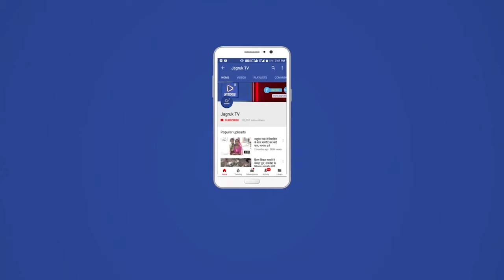सोजत : थाना प्रभारी का हार्दिक अभिनंदन एवं स्वागत कार्यक्रम आयोजित किया गया था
बगड़ी नगर के निकट मुंरडावा गांव में
जीवन में अच्छाई कमाना बहुत मुश्किल है लेकिन बुराई तो कभी भी कमा सकते हैं ईश्वर ने इंसान बना कर भेजा है तो इस जीवन में ऐसा काम करें कि आने वाली पीढ़ी आपको वर्षों तक याद करें उक्त विचार बगड़ी नगर थाना प्रभारी जीत सिंह चौहान ने व्यक्त किए।

 उन्होंने आगे कहा कि पुलिस आमजन के सेवा के लिये हमेसा तैयार है
सोमवार को निकटवर्ती मुरडावा गांव में ग्रामीणों द्वारा थाना प्रभारी का हार्दिक अभिनंदन एवं स्वागत कार्यक्रम आयोजित किया गया था।
 इस अवसर पर चंडावल स्टेशन सरपंच प्रतिनिधि सत्यनारायण गुर्जर व पंचायत समिति सदस्य केवल चन्द सीरवी ने अपने  विचार व्यक्त किए और कहा कि गांव के विकास के संबंध में वह हमेशा तैयार हैं।
 इस दौरान समाजसेवी देवी सिंह ने थाना प्रभारी  जीत सिंह  चौहान का साफा पहनाकर व कानाराम ने माल्यार्पण कर हार्दिक अभिनंदन एवं स्वागत किया  इस अवसर पर परवासी बंधु नाथू राम देवासी, चंपालाल बागोरिया, नितेश कुमार सरगरा, सुगन चंद बागोरिया, जगदीश सोलंकी, कानाराम ,वार्ड पंच अजय देवासी, सजन राज प्रजापत, शिवलाल परिहार मौजूद थे।

इस दौरान सरपंच प्रतिनिधि सत्यनारायण गुर्जर, पंचायत समिति सदस्य केवल सीरवी, वार्ड पंच अजय देवासी, सहित ग्राम वासी मौजूद थे